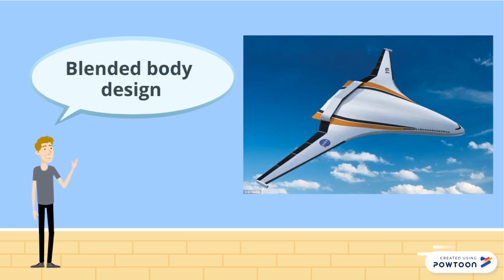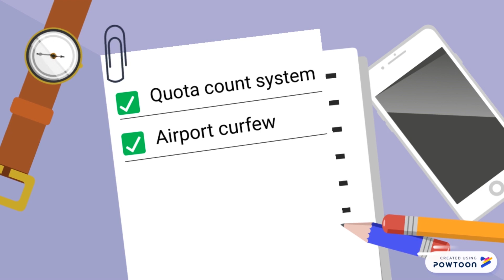Aircraft noise pollution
Discover how aircraft noise pollution is becoming a serious issue with each passing day, the human impacts that it is causing, and what is being done to combat this problem.

English subtitles are fully available for this video.